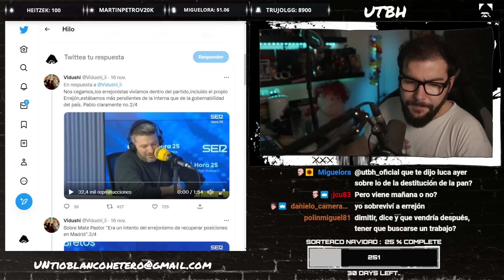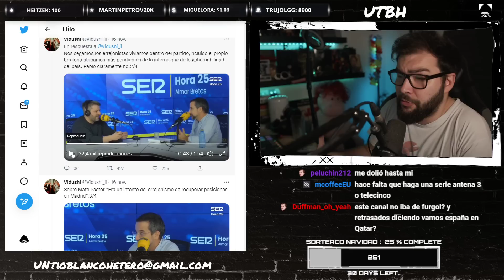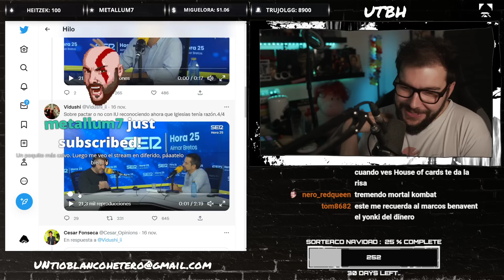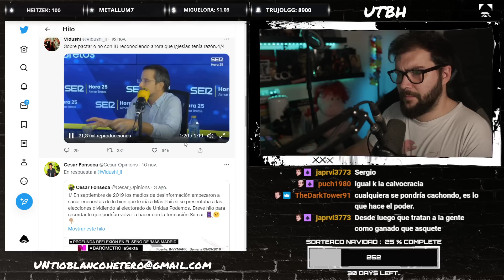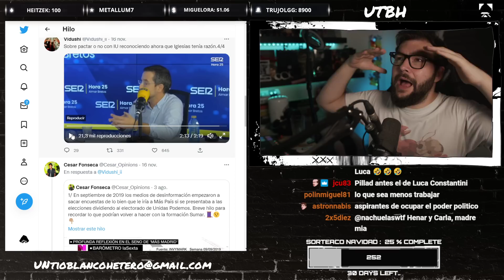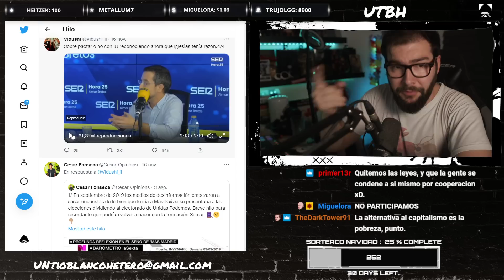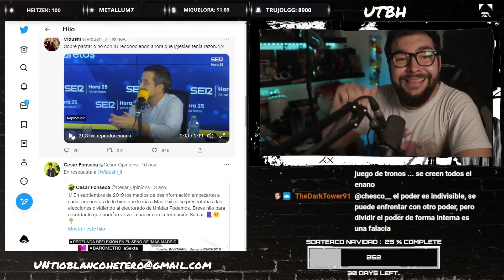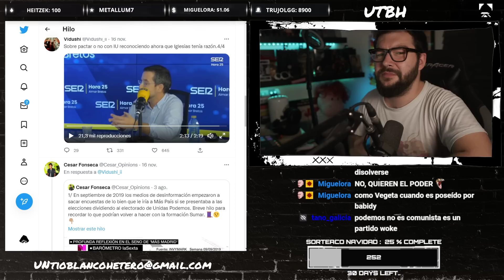PUÑALES y TRAICIONES en PODEMOS | UTBED